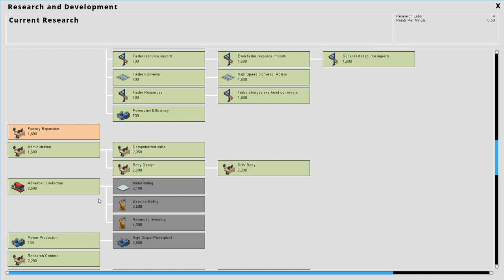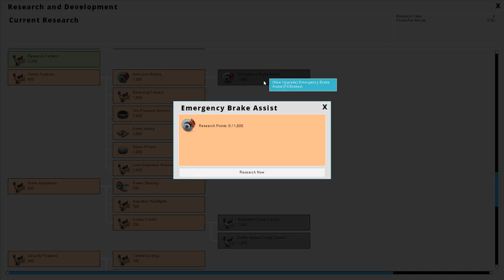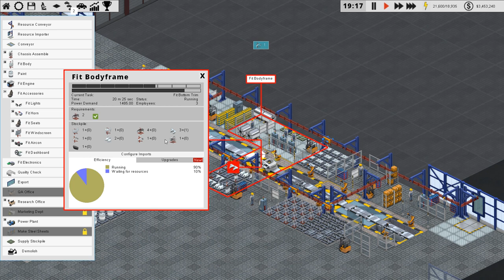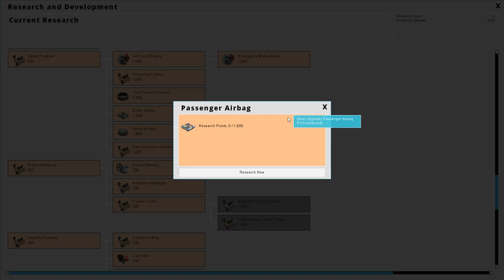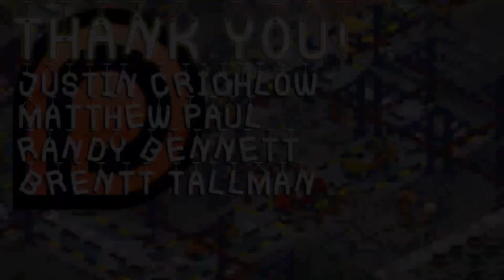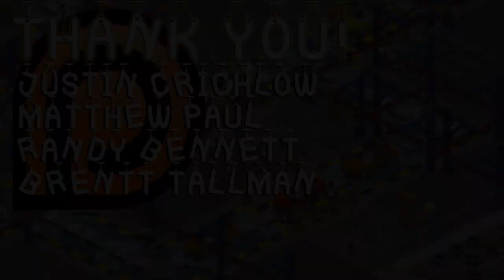Production Line Gameplay : Alpha : Making an SUV! (HD Let's Play Construction)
Production Line Gameplay!  Today, we showcase the upgraded production line, then start a whole new production line that makes SUV's!